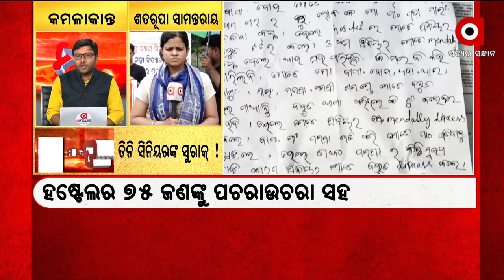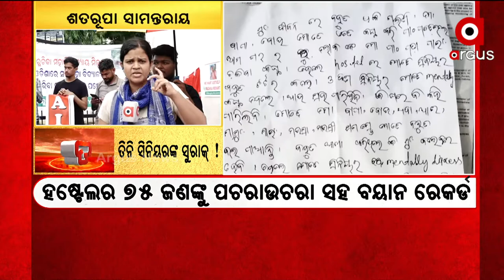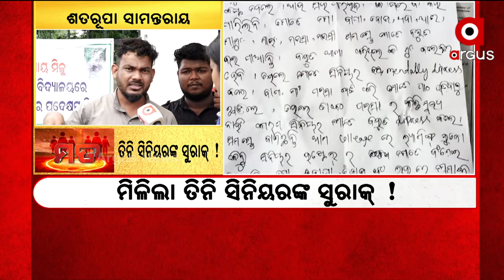Mata: Ruchika Mohanty Death Case | Argus News